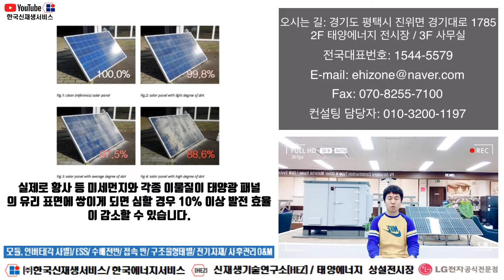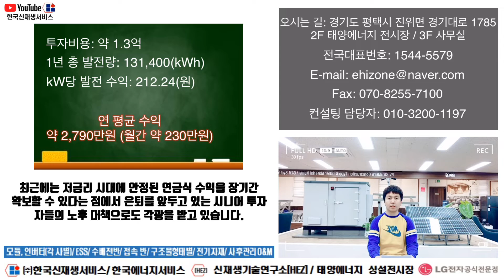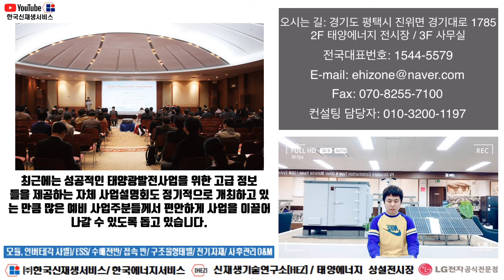태양광발전소 모듈 (패널) 청소만으로 태양광발전사업 수익성 높일 수 있다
태양에너지 전시장 안내문

​태양광 상설전시장에 태양광 관련 모든 제품을 전시하고, 태양광발전사업에 관심 있는 가망고객 분들에게 직접 전시품을 견학 체험해보고, 세미나 및 컨설팅까지 원스톱으로 운영하고 있습니다.

​전 시 품 목
모듈(각 사별), 인버터(각 사별), ESS System
수배전반, 접속반, 보호계전기, 전기 기자재, 구조물(기초블럭,
기초파일, 스파이럴, 프로파일공법, 고정식, 가변형, 추적식)외
태양에너지 관련 기자재류 등.

Trina솔라, Jinco솔라, Yingli솔라, OCI,독일KAKO, 독일SMA,
다쓰테크, 동양이엔지, SPV, 원광테크, LS산전, LS전선 외 다수

LG전자 태양광 모듈 & LG전자 태양광 ESS 연계 상담 환영!
컨설팅 담당자 ☎ 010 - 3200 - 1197

​Korea New Renewable Service 주식회사 한국신재생서비스
자연을 건강하게! 세상을 건강하게! 사람을 건강하게!
물, 공기, 햇빛, 자연이 주는 선물인 친환경 에너지를 사랑하는 기업!
World Staff Service! 서비스를 가장 잘하는 직원들이 모인 곳!

​소중한 만남은 시작이고
대화는 진전이며
협력은 성공입니다!

​(주) 한 국 신 재 생 서 비 스
전국대표번호 ☎ 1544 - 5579 서울경기북부지사 ☎ 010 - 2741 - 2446
충청중부지사 ☎ 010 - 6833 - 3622 경남지사 ☎ 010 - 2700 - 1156
전라지사 ☎ 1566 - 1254 컨설팅 담당자 ☎ 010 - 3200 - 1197